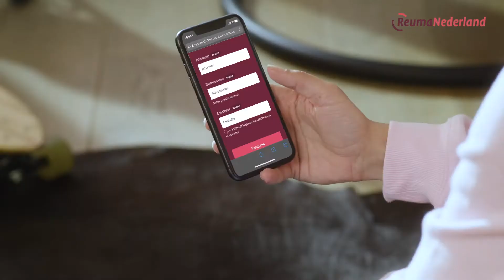Met de Thuiscollecte collecteer je simpel en veilig, gewoon vanaf jouw bank.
We hebben jouw hulp hard nodig! Met de Thuiscollecte collecteer je simpel en veilig, gewoon vanaf jouw bank. Bijvoorbeeld bij vrienden, familie en collega’s. Check it out en meld je aan!